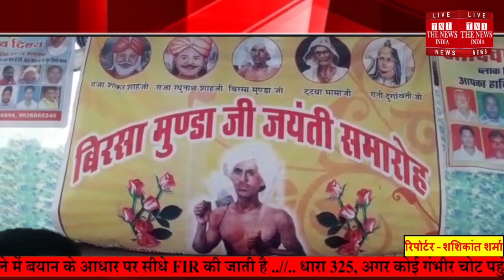BIRSAMUNDA बिरसा मुंडा जयंती का भव्य आयोजन // THE NEWS INDIA